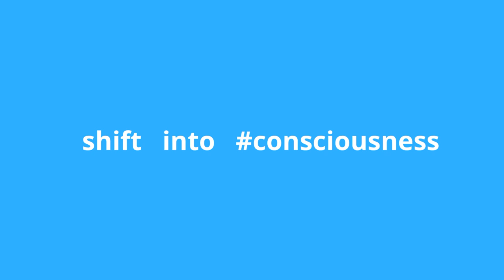STUCK... AT THE SURFACE | CONSCIOUS SCIENCE | SCIENCE WITH WISDOM | DOG GUARDIANSHIP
As of the time of writing:
185,424,205 humans have been infected with the coronavirus (COVID-19)
169,765,151 humans have recovered
    4,010,216 humans have died

Dr Lisa talks about knowledge in relation to the veterinary science industry and how our human conditioned mindsets affects our ability to respond and act in a conscious way.
Dr Lisa describes the various projections of our human conditioned mindset and why regardless of what or how much you 'know', if you are unable to align what you 'know' with a higher intelligence, then you will be unable to gain wisdom from that knowledge and you will be 'stuck... at the surface'.

Make the first choice... shift into

***Watch other videos for more of the best information and sound advice on dog behaviour and dog training - RAISE YOUR CONSCIOUSNESS​ and become a TRUE-HEARTED trainer.***